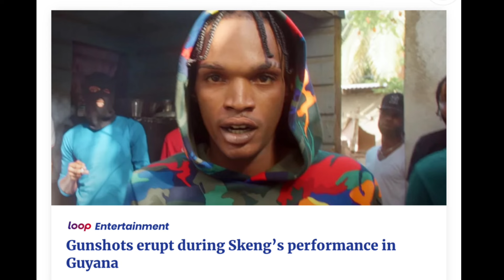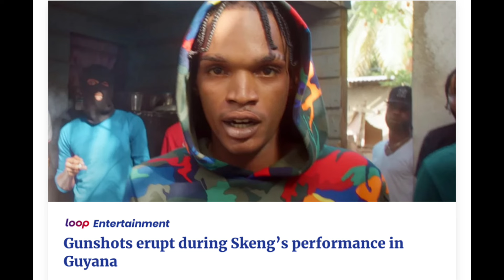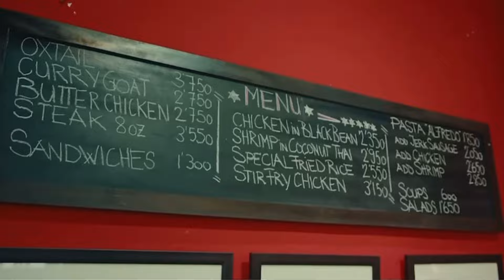J’Calm Jamaica’s Chris Brown, Byron Messia Zambie Sends message Skeng| Busy Signal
RyanmediaTv
Busy Signal Performing In Private Party in Guyana For the President Birthday and also Skeng returns to Guyana After 2 years And Squash 6ix Boss Makes Zambie Link Up with Byron Messia in new song Title Cya Trust People and Also Dancehall Artist J’Calm Album Title Niche Is Out Now and The he is thanking you all for streaming this album.